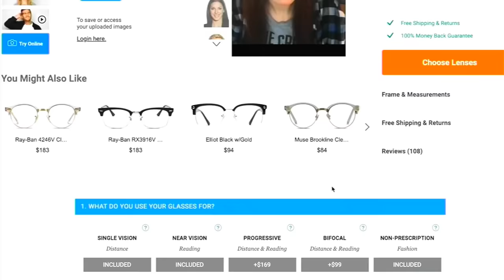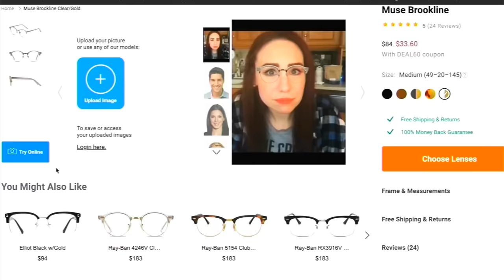Brittanee Drexel: Missing From Ocean Boulevard (Part 1)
Brittanee Drexel was a seventeen year old girl who loved to have fun, and so when she was offered the opportunity to leave behind the wet and gray Spring weather of her Upstate New York hometown and escape to the sandy beaches and sunshine of South Carolina with her friends, it was no wonder that she took it. But she had done so without the permission of her parents, who were concerned that if Brittanee traveled to a different state without adult supervision, she might encounter danger, or get into trouble. But, the lively teenager had already made up her mind, and she was committed to spending Spring Break away from the stress and worries of her life, which is why she climbed into a car on the evening of April 22nd, 2009, leaving it all in the rearview mirror and driving towards the promise of fun and sun, not knowing that something far darker awaited her down south, because Brittanee Drexel was in Myrtle Beach, South Carolina for just sixty hours before she vanished off a busy road, never to be seen alive again. And what followed would be over a decade of fear, sadness, confusion and frustration from her family and community, before a recent break in the case revealed what had happened to the energetic teenager who had just been looking for a few days of fun.